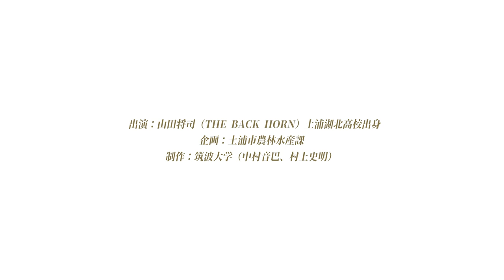【土浦ブランド】「come CLOSER もっと近くにあるきらめき」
茨城県土浦市の農林畜水産物PR動画
土浦市と筑波大学、山田将司氏（THE BACK HORN）によるコラボ動画。
都心から日帰りで行ける土浦市で、素晴らしい食の旅を！
土浦ブランドについてはこちら